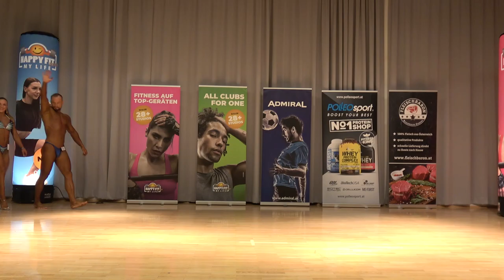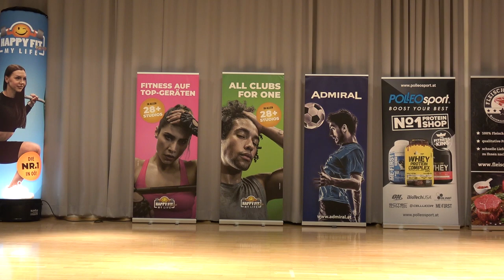Couples - Julia Lackinger & Patrick Lehner - HAPPYFIT NABBA Austria Open 2022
HAPPYFIT NABBA Austria Open 2022
Couples
Julia Lackinger & Patrick Lehner

4k Fitness Bodybuilder Bodybuilding Bikini Model Posing  Figure Routine
NABBA Фитнес 나바코리아 健身 健美运动 Culturismo Musculação RoadtoPro

Permission is needed from nabbawffonline/fitmediaone before use.